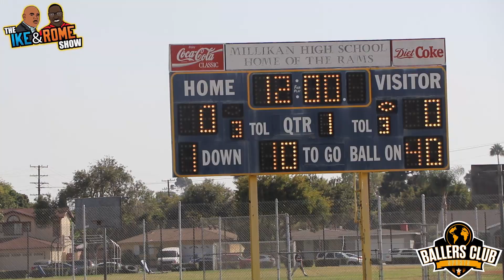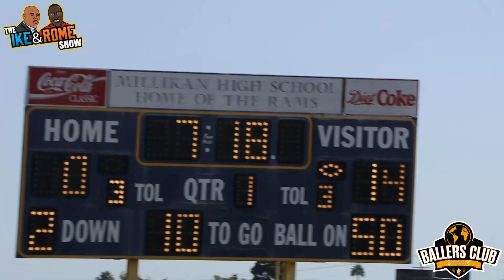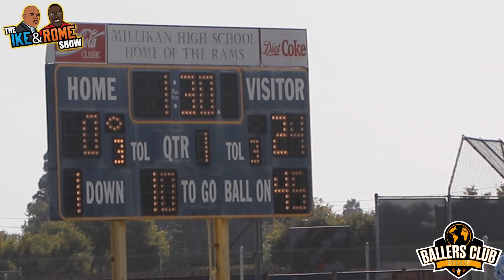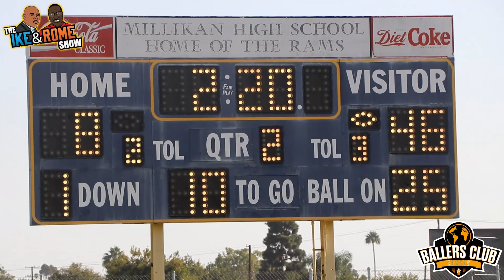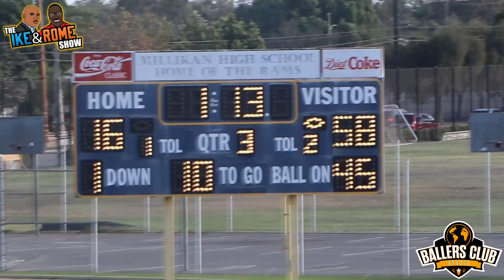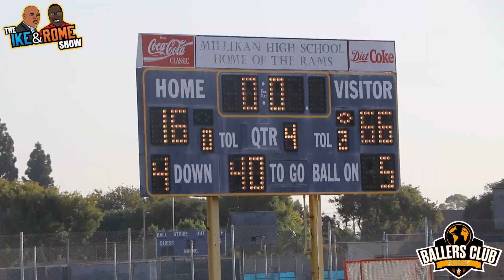Compton vs Millikan High School Football Highlights | Frosh/Soph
Game Date: Thursday 10/10/2019